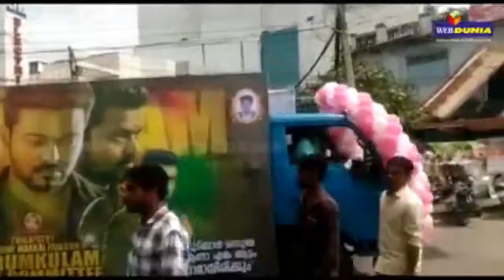விஜய் - 47 ന്റെ നിറവില്‍ ഇളയ ദളപതി വിജയ്; ഇന്ന് ജന്മദിനം VIJAY ILAYADALAPATHI TAMIL FILM CINEMA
47 ന്റെ നിറവില്‍ ഇളയ ദളപതി വിജയ്; ഇന്ന് ജന്മദിനം ബോക്‌സ്ഓഫീസില്‍ നിരവധി ഹിറ്റ് സിനിമകളുള്ള താരമാണ്. രജനികാന്തിന് ശേഷം തമിഴ്‌നാട്ടിലും കേരളത്തിലും ഇത്രയേറെ ആരാധകര്‍ ഉള്ള താരം അപൂര്‍വ്വമാണ്.